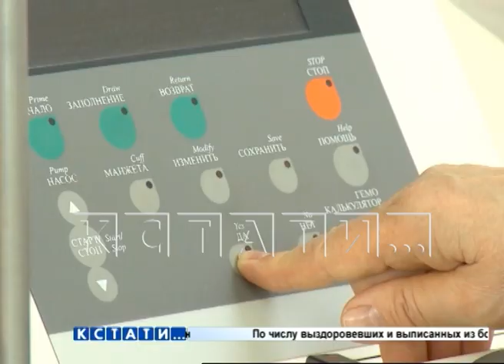Губернатор Нижегородской области стал донором крови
Губернатор Нижегородской области Глеб Никитин сегодня стал донором крови. Он уже не первый раз выступает в роли донора - в марте он принимал участие в сдаче крови на типирование. 14 июня отмечается Всероссийский день донора и к этой акции присоединился Глеб Никитин.